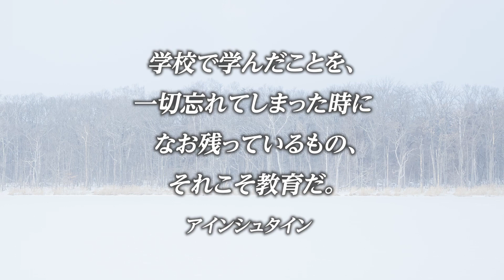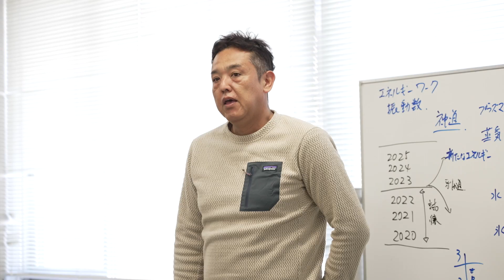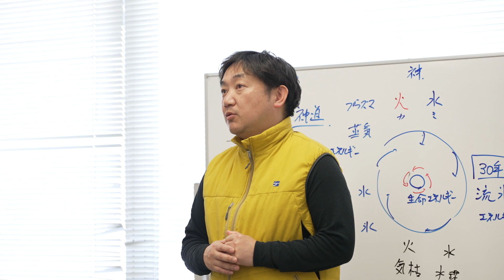【オホーツク合宿 Vol.3】海面を覆いつくす流氷の間を漕ぎ進む、流氷カヤックとホーストレッキングへ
「地球で学ぶ、会社が魂の学校になる日プロジェクト」ワールドユーアカデミーでは地球を冒険しながら、最高のチームをつくる合宿プログラムを展開しています。

★志経営を実現する「ワールドユーアカデミー」

★日本を元気にするプロジェクトにもぜひご参加ください

★【東京・名古屋・大阪・福岡】勉強会
　　ゲスト：平山秀善氏・中村公一氏

★ワールドユーアカデミー/ヒーローズクラブFBはこちら